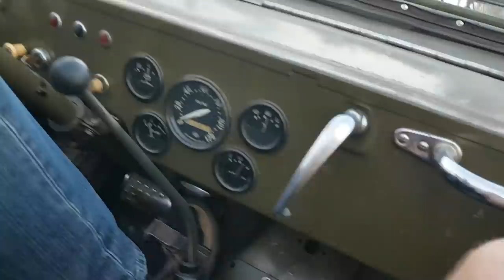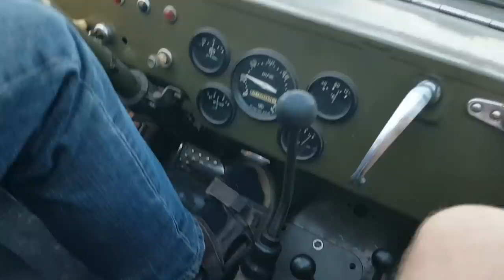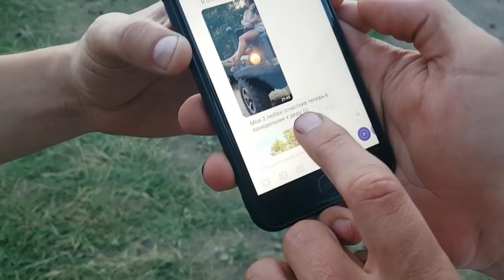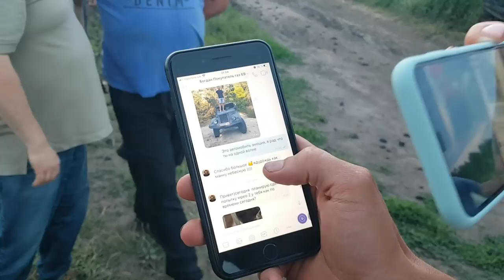Это не возможно первый JEEP в МИРЕ и банда ЗАЗ-968 нас НАШЕЛИ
Такое слециально не придумаешь , это просто фантастика JEEP WILLIS почти в оррегинальном состоянии, кроме мотора и пары мелочей, просто проезжал мимо нас в сопровождении трех ЗАЗ-968 и ЛуАЗа